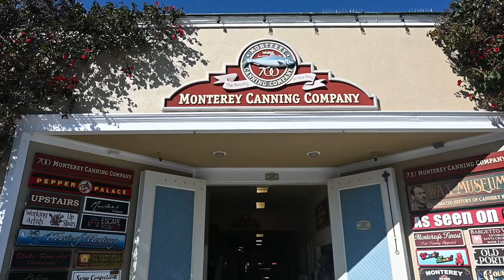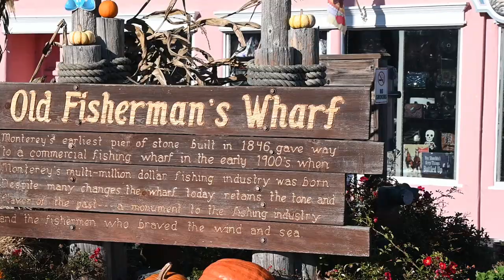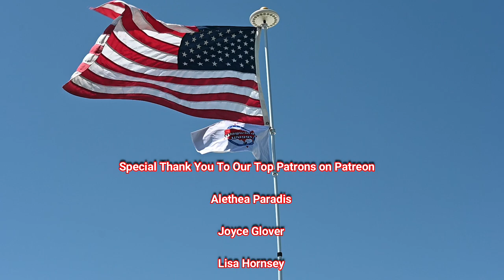Full Time RV Living (Monterey, California)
This week, our Full Time RV Living has brought us to Monterey, California. We only got to spend the day there but we had a great time.

Here is how you can help us help Veterans:
3. Donate on PayPal (100% of funds through PayPal go directly to Veterans) (Scroll down to PayPal and click on the Donate button.
4.
5.
7. Watch our videos
9. Like our videos 👍
10. Share our videos

Alethea Paradis
Joyce Glover
Tim F
Richard Sharp
Gary & Diane Houk
Chris Mayers
Amy Jones
Gregory Kemper